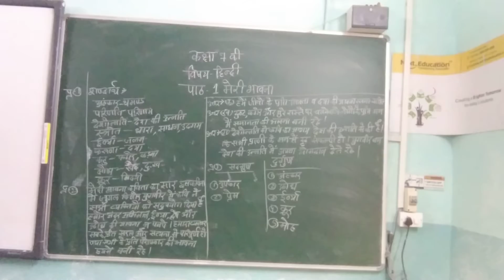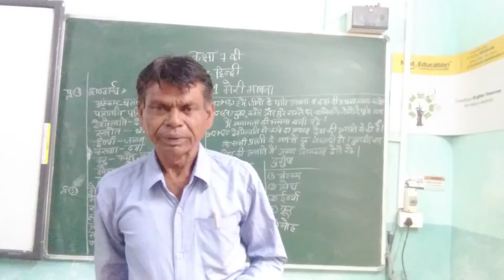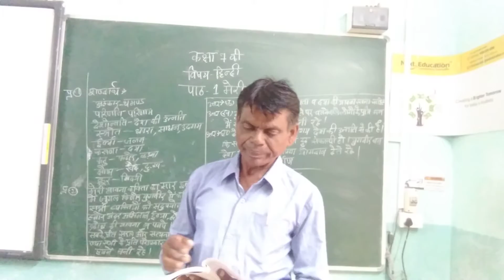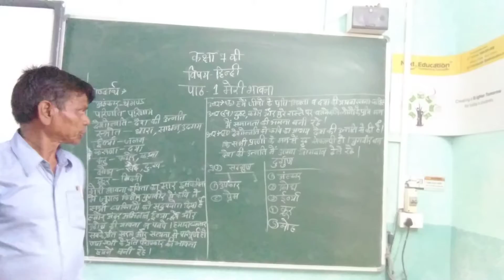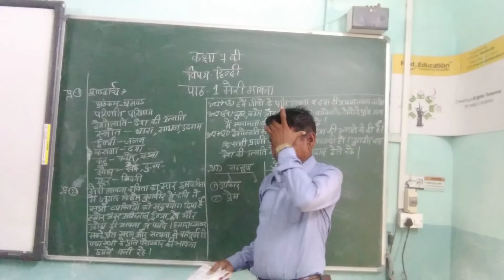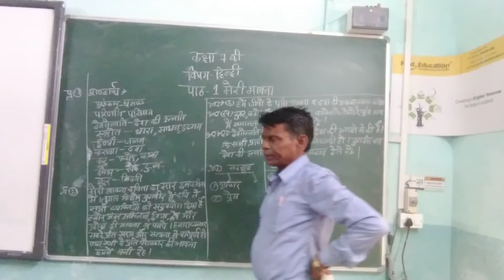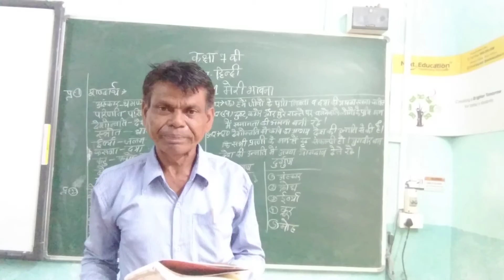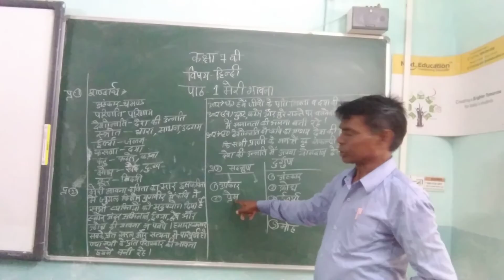Class 7 th hindi chapter1